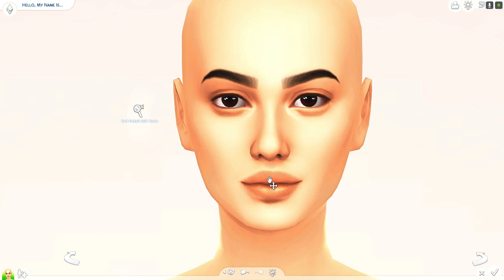Armenian Inspired Sim (CASMAS DAY #8) - Sims 4 CAS + CC Folder & Sim Download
~ MUSIC ~